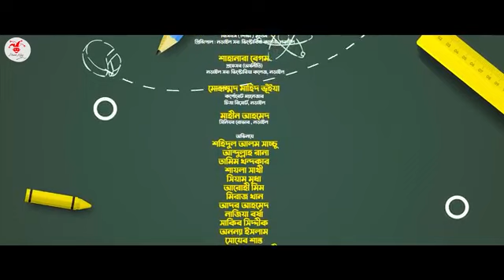SCHOOL GANG | স্কুল গ্যাং | Episode 40 | Prank King | Season 02| Drama Serial| New Bangla Natok 2023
Script Help- Arnob Zakir, Saiful Islam, Mamun ar Rashid. BGM & Music

 Cover Voice ( Shanto)- MMR Mahfuj Special Thanks Professor Md. Robiul Islam. BCS (General Education) 14th Principal, Narail Govt Victoria College. Narail SHAHANARA BEGUM Professor (Economics) Narail Govt Victoria College, Narail. Mohammad Mahid Bhuiyan Corporate manager Chitra Resort Narail. Mahin Ahmed Senior Rover, Narail